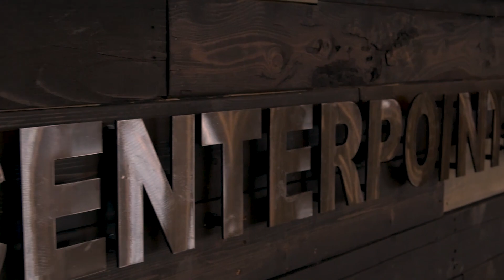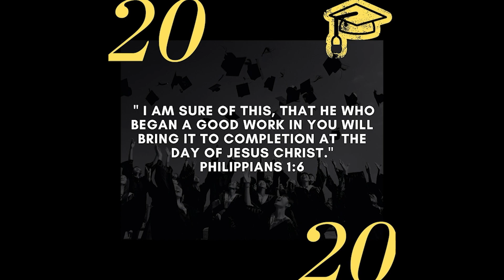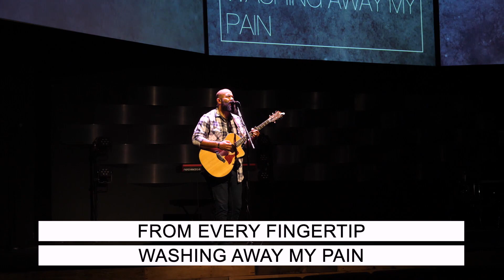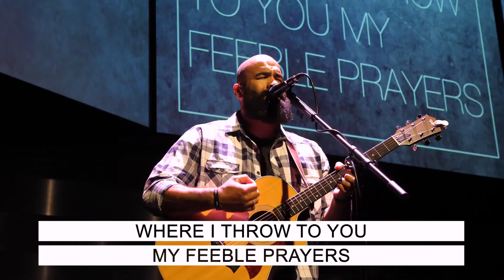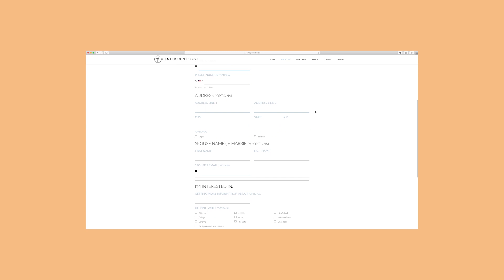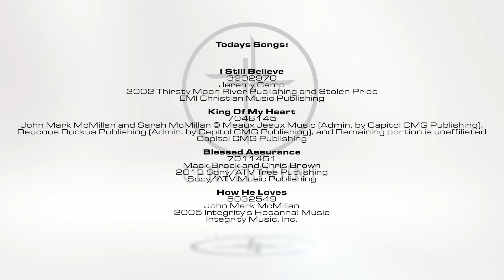Sunday Service 5.24.20